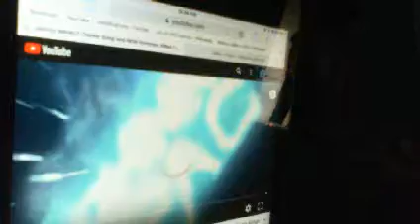Dale Oliver The American Luchadore